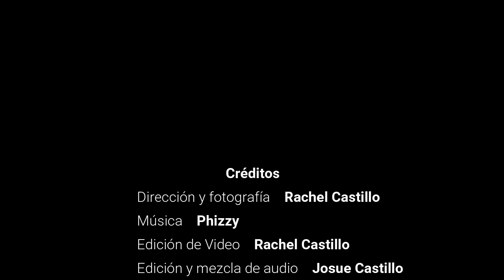Interlude iv - Zach Callison (cover)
Mi hermana y yo hemos venido trabajando en este proyecto desde hace unos meses y nos da mucha ilusión por fin poder compartirlo con ustedes.  tuvimos mucha diversión grabándolo, esperamos que les guste y les envío un abrazo virtual.
// My sister and i we´ve been working in this proyect since a few months and we are so excited to finally share it with you guys. we had a lot of fun recording it, we hope you like it and i send you a virtual hug.